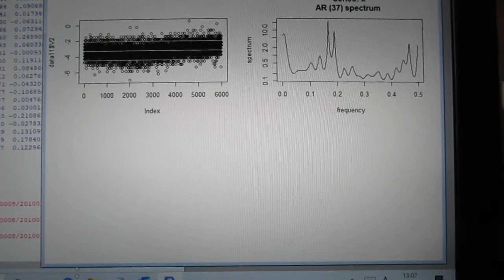超音波の伝搬状態を測定・解析・評価する技術（超音波システム研究所）